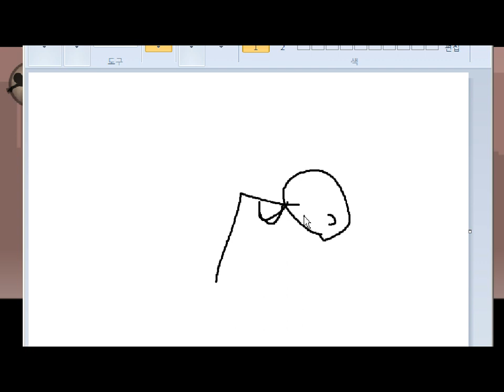[마이크 쉐도우][2] 최고 스킬까지 도전!! 2015년 4월 13일